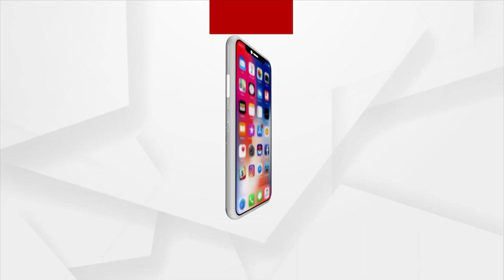SHG ଗ୍ରୁପକୁ କିଏ କରୁଛି ଅପମାନିତ ?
ଶୁଣନ୍ତୁ ଏ ନେଇ କ'ଣ କହୁଛନ୍ତି ବିଜେଡି ନେତା ମାନସ ବସ୍ତିଆ